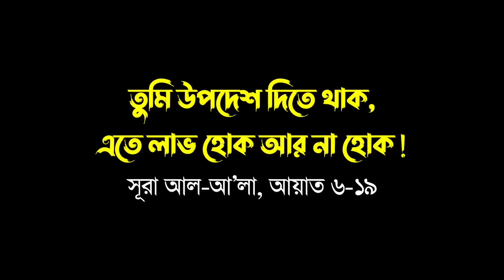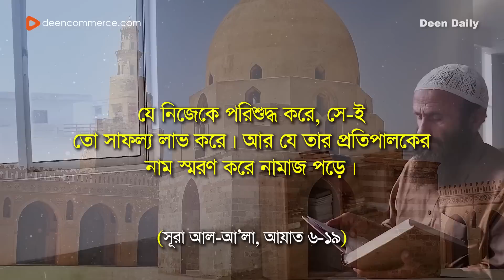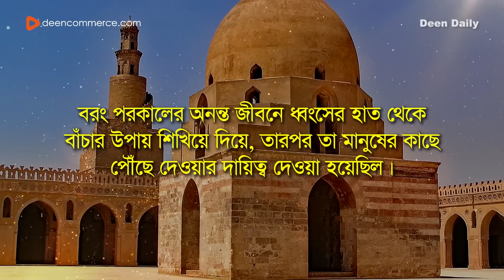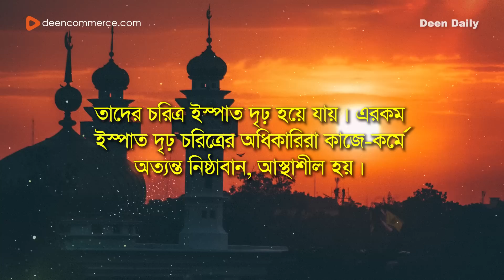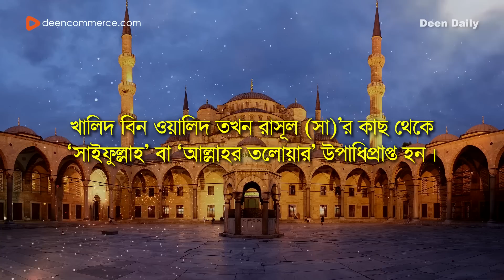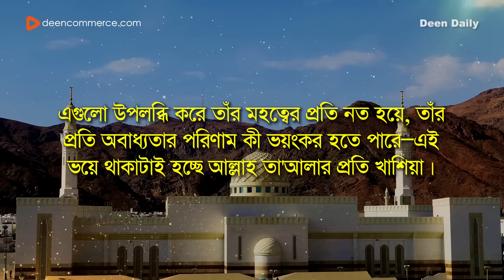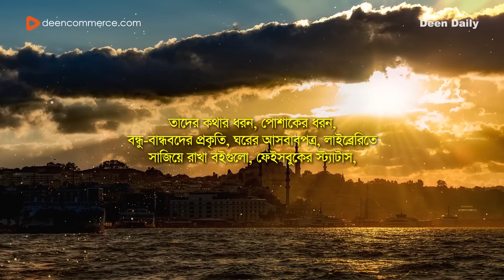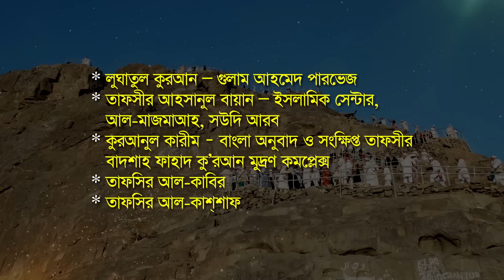তুমি উপদেশ দিতে থাক, এতে লাভ হোক আর না হোক! | সূরা আল-আ’লা, আয়াত ৬-১৯ | Deen Daily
একজন সত্যিকারের মুসলিম একাউন্টেন্ট কোনদিন বেশি টাকার ইনভয়েস করে তার ভাগ নেয় না। একজন সত্যিকারের মুসলিম ডাক্তার কখনও বাড়তি জটিলতা তৈরি করে, বেশি টাকা নেওয়ার ধান্ধা বের করে না। মূলত তাদের ন্যায়বোধ তাদেরকে অন্যায়ভাবে সুবিধা নেওয়া থেকে আটকে দেয়। আর এই ন্যায়বোধ ধর্মকে মানার মাধ্যমেই আসে। এটা কোন সহজ অর্জন নয়। যারা এটা অর্জন করতে পারে, তারাই যথার্থ মুসলিম। তাদের জন্য পরকালে বিরাট পুরস্কার রয়েছে।
‘আল কুরআনের তাফসীর’ সিরিজের আজকের এপিসোডে থাকছে সূরা আল-আ’লার ৬-১৯ নম্বর আয়াতের তাফসীর।